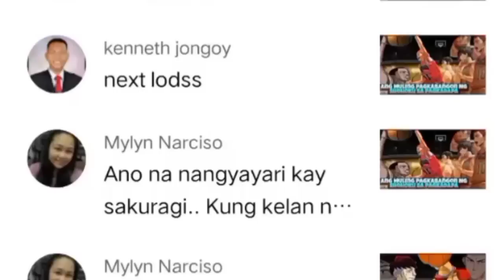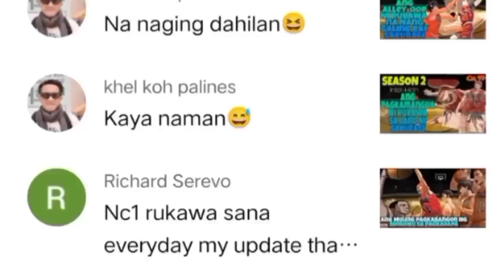HIGH SCHOOL LEAGUE -CH.85- Napahanga ang lahat sa Ipinakitang Laro Ni Rukawa.